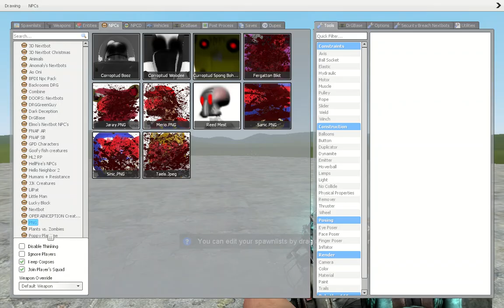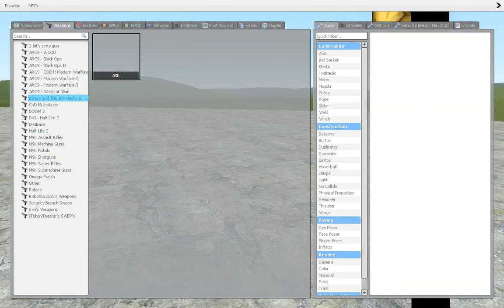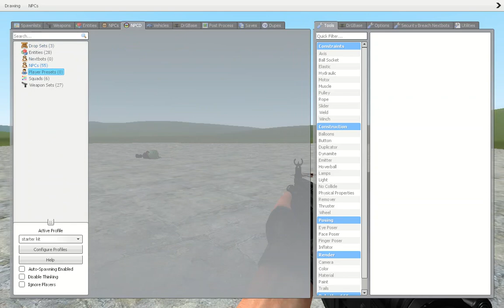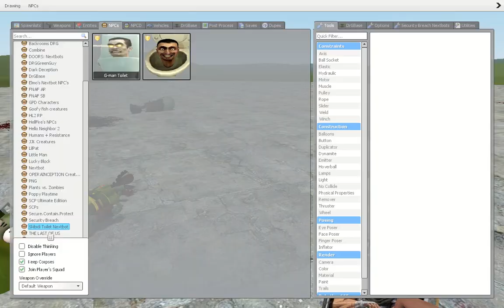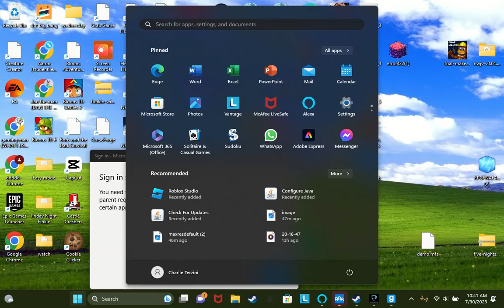Garry Mod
yay